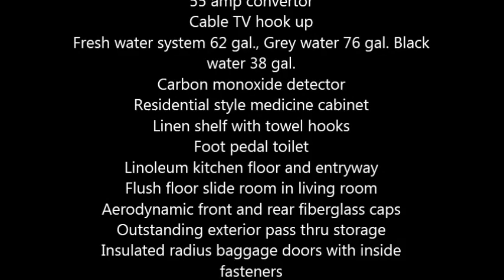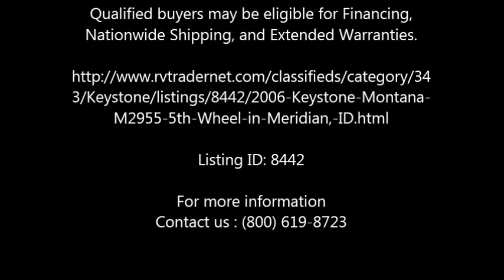2006 Keystone Montana M2955 5th Wheel in Meridian, ID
2006 Keystone Montana M2955 5th Wheel

Length 33ft
Sleeps 4 to 6
Water capacity 40 gallons
Inside Shower
Ceiling fan
AC Unit
Artic Pkg.
Insulation 2 Slides 2 TVs
Microwave and Convection combo
35,000 BTU furnace
Systems monitor panel
55 amp convertor
Cable TV hook up
Fresh water system 62 gal., Grey water 76 gal. Black water 38 gal.
Residential style medicine cabinet
Linen shelf with towel hooks
Foot pedal toilet
Linoleum kitchen floor and entryway
Flush floor slide room in living room
Aerodynamic front and rear fiberglass caps
Outstanding exterior pass thru storage
Insulated radius baggage doors with inside fasteners
Radius wrap lower walls